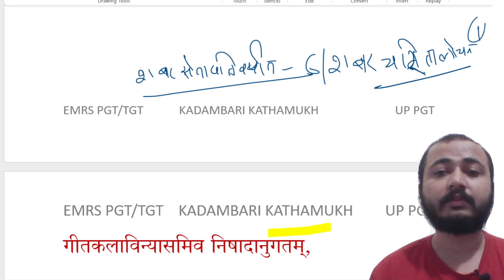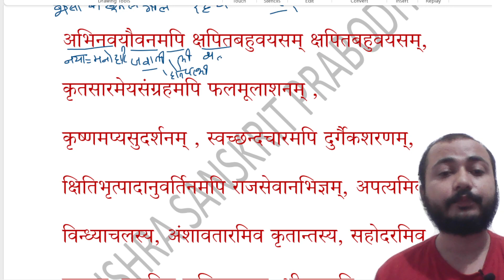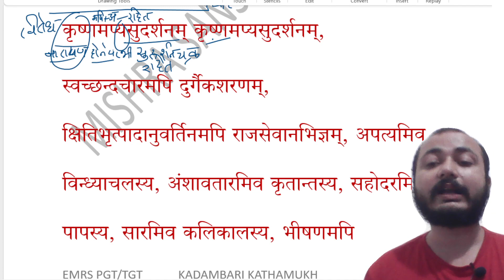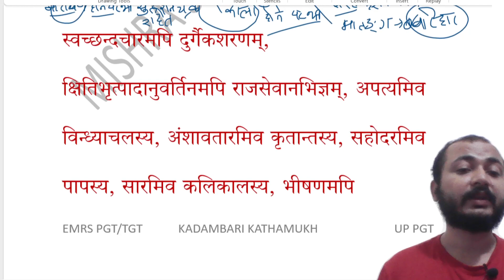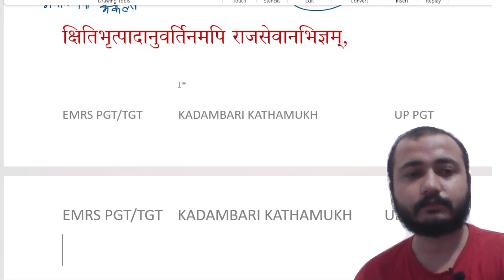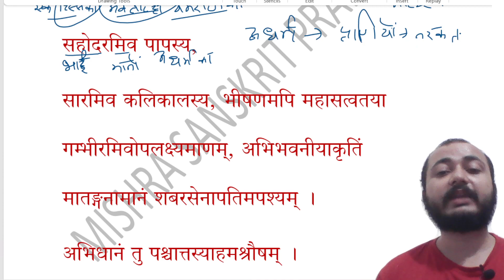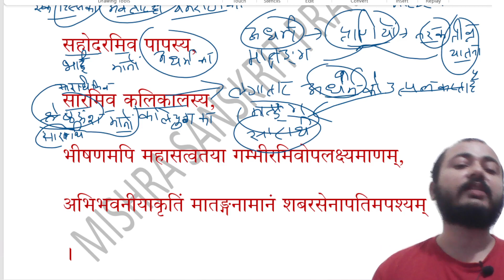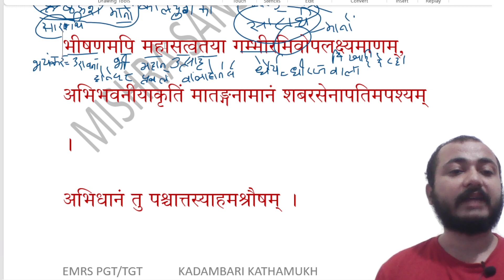KADAMBARI KATHAMUKH EP 54 कादम्बरी कथामुख EMRS PGT ।। SANSKRIT ।। UP PGT ।।dpmishrasir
हमारा संकल्प है कि हम आपको EMRS PGT UP PGT SANSKRIT नेट जेआरएफ 73&25 कोड की तैयारी करवाएंगे। इसके लिए हमने कई ग्रंथों को live पंक्तिशः अध्ययन कराने का संकल्प लिया है। कई बार यूट्यूब नोटिफिकेशन नहीं भेजता है। इस समस्या का समाधान करने के लिए हमने "Mishra Sanskrit Prabodh" नाम से टेलीग्राम चैनल बनाया है, इसमें प्रतिदिन लिंक भेज दिया जायेगा, जिससे आप लाइव क्लास में जुड़ सकते हैं और प्रश्न पूछ सकते हैं और अपनी समस्या का समाधान कर सकते हैं।

टेलीग्राम चैनल का लिंक
Name:-
"Mishra Sanskrit Prabodh"